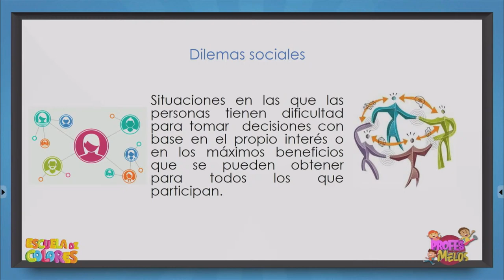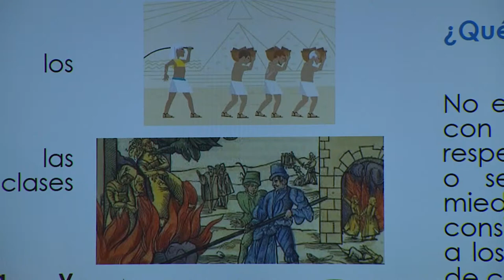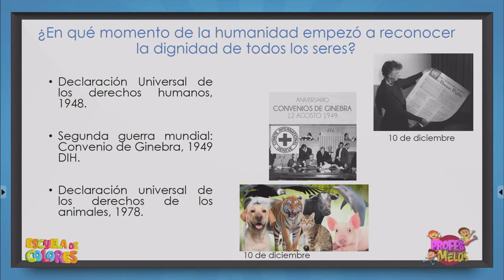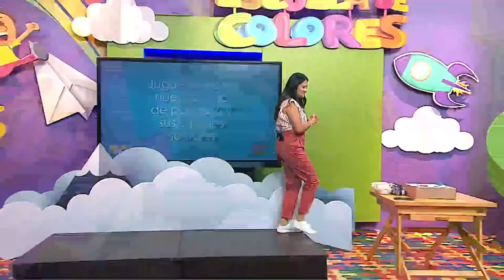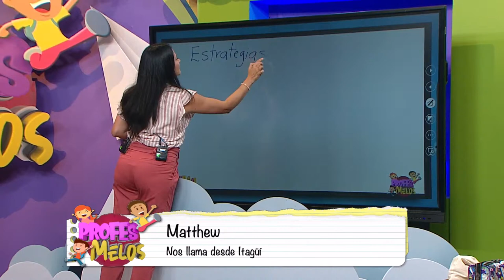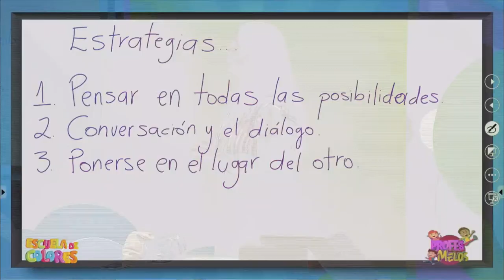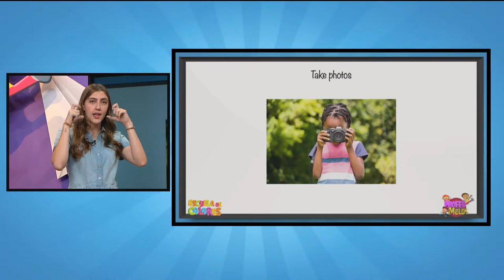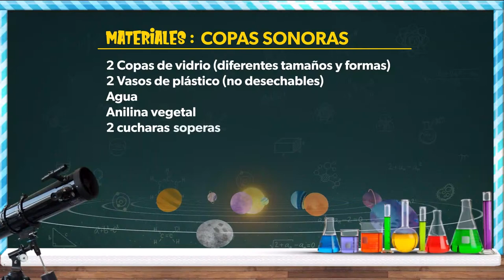Profes Melos | Dilemas sociales y toma de decisiones y actividades en inglés | Teleantioquia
¡Dos clases muy emocionantes, sociales e inglés! 📚 En la EscuelaDeColores 🎨✂️ y acompañados de nuestros ProfesMelos 👨🏻‍🏫👩🏻‍🏫 hablaremos de los dilemas sociales y toma de decisiones y practicaremos algunas activities en inglés. 🤩